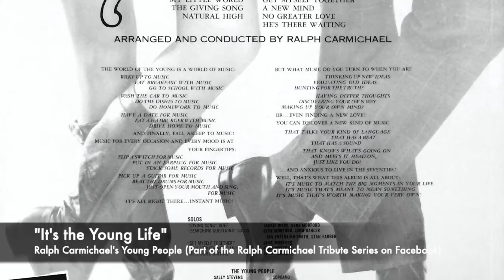"It's the Young Life" - Ralph Carmichael's Young People (1971)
“It’s The Young Life” was written by Ralph and features his Young People. From the 1971 Light Records LP titled “Young.” Singers include Sally Stevens, Diana Lee, Jackie Ward, John Bahler, Ron Hicklin, Stan Farber, Gene Morford and Ian Freebairn-Smith.